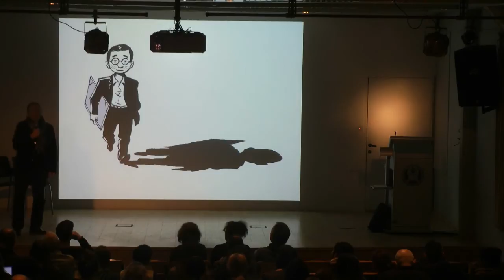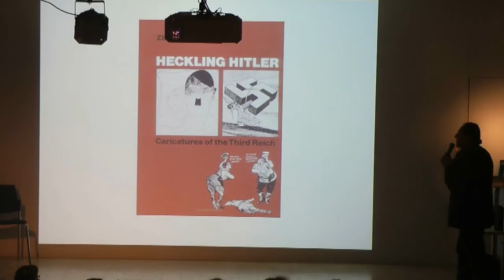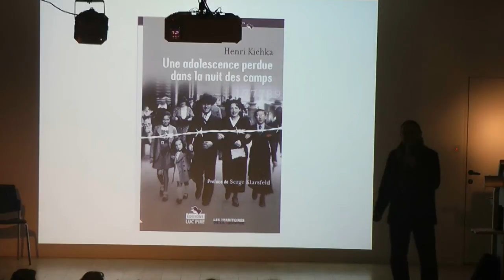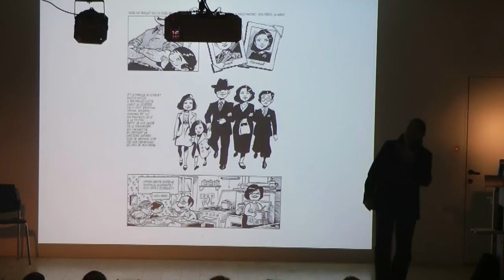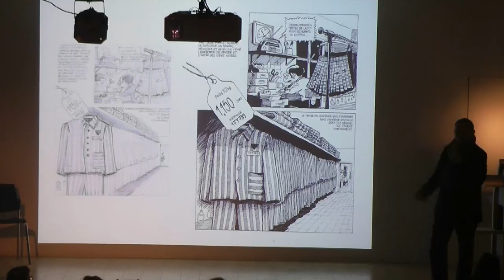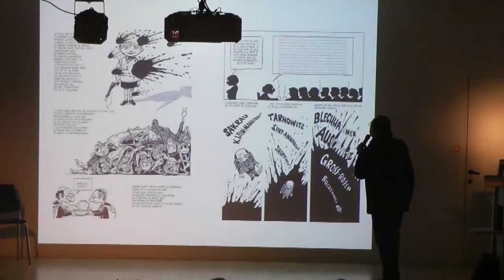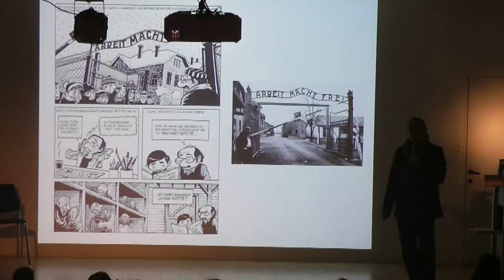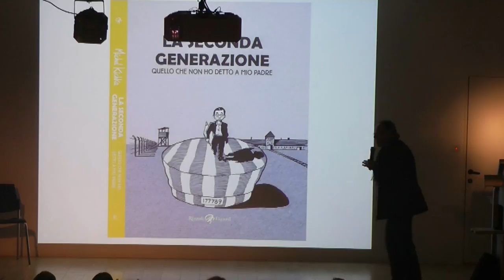Kichka Michel - Guest Lecturer 2014 מישל קישקה - מרצה אורח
הדור השני: דברים שלא סיפרתי לאבא הוא רומן גרפי אותו כתב ואייר קישקה אשר ראה אור ב-2012 בבלגיה ובצרפת וזכה להצלחה ולשבחים רבים. מאז תורגם לעברית, טורקית, גרמנית, איטלקית וספרדית וכיכב ברשימת רבי המכר בארץ למשך שלושה חודשים.

מישל קישקה, בוגר המחלקה לעיצוב גרפי בבצלאל, מאייר, קריקטוריסט וקומיקסאי ידוע ומוערך אשר עבודותיו מתפרסמות ומוצגות בארץ ובעולם. מרצה במחלקה לתקשורת חזותית בבצלאל וחבר בארגון הבינלאומי "קריקטוריסטית למען שלום".
ההרצאה צולמה בבצלאל ב-14.01.14.